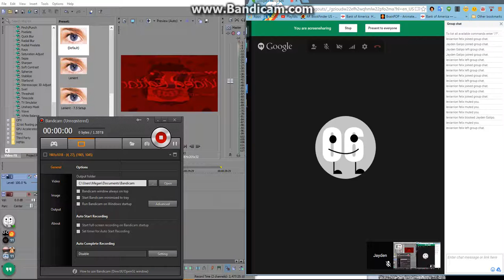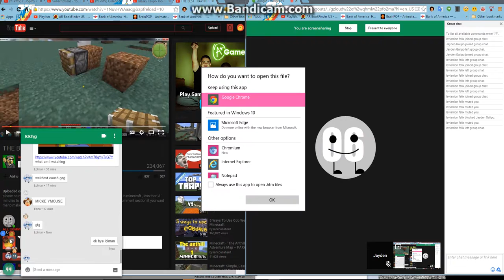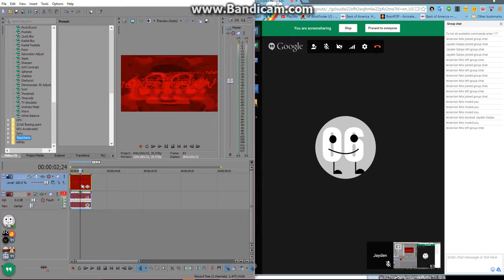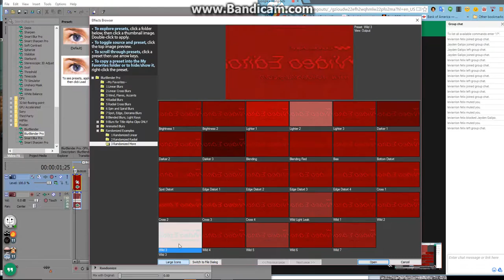How to make X???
Requested by Jayden Galipo